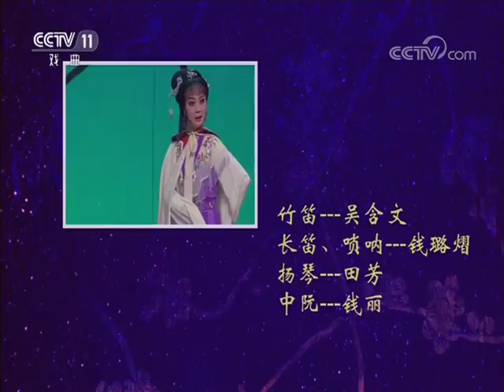越剧欣赏（二）《谢瑶环》（选段）来自《九州大戏台》 20180920 | CCTV戏曲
本期节目主要内容： 1、越剧《谢瑶环》（选段） 表演：倪锦锦 卢羽彤等； 2、越剧《杜十娘》（选段） 表演：钱娜； 3、越剧《珍珠塔》（选段） 表演：胡红红 陈亚军； 4、越剧《白兔记》（选段） 表演：魏巧丽 王炎君； 5、越剧《荆钗记》（选段） 表演：张琼琼 俞巧萍。